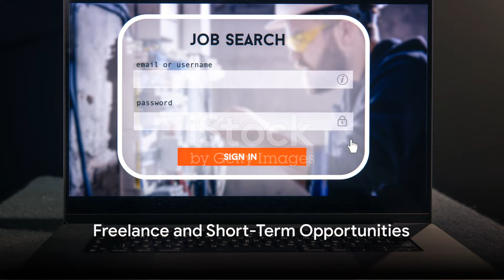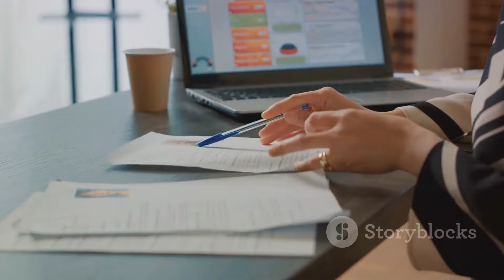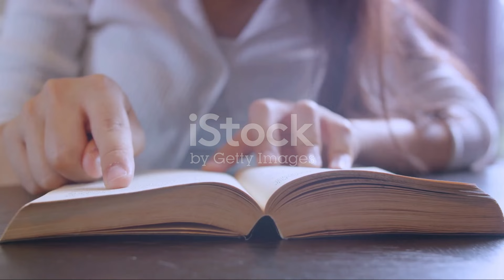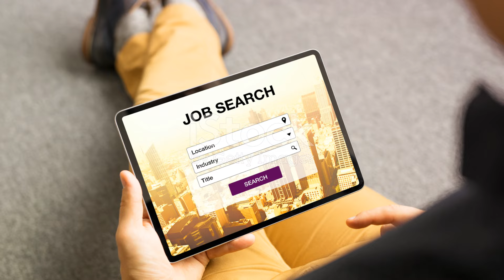Navigating Job Opportunities Today: 10 Must-Know Facts || Daily Decipher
🚀 Dive into the dynamic world of job opportunities with Daily Decipher! 🌐 Uncover the latest trends shaping the job market and boost your career with our must-know facts! From the Remote Revolution to the Gig Economy Boom, we've got the insights to help you navigate the present landscape.
🌍 Topics Covered:
1️⃣ Remote Work Rising
2️⃣ Gig Economy Exploration
3️⃣ Non-Negotiable Upskilling
4️⃣ Spotlight on Soft Skills
5️⃣ Riding the Tech Wave
6️⃣ Embracing Diversity and Inclusion
7️⃣ The Timeless Power of Networking
8️⃣ Entrepreneurial Mindset Magic
9️⃣ Sustainability Careers Surge
🔟 Adaptability: Your Career Superpower
💡 Ready to elevate your career game? Stay informed, adaptable, and keep deciphering the secrets to success with Daily Decipher!